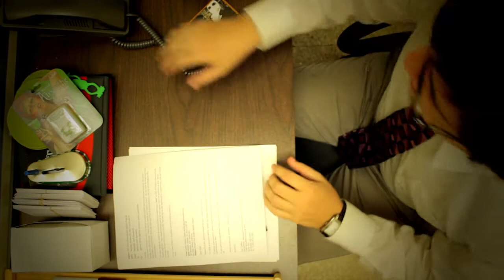The Average man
Directed by Megan Reyes

Starring Matt Meyer

Camera and editing by Calvin Akred
CalvinAkred.com